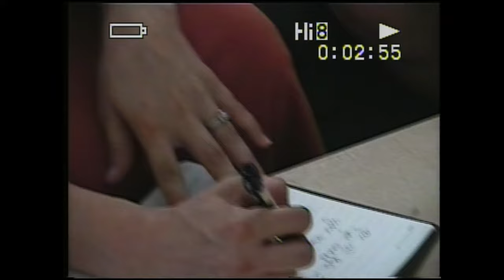The Message Behind Story to Tell | Song Story | YWAM Kona Music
Bryce Anderson shares how the song Story To Tell was created.

“Sometimes for myself, walking out Christianity, I can forget that God has saved me! I was once dead, and now I’m alive. I deserved hell, and God saved me from it. Out of that revelation came that one phrase “I got a story to tell, my God He saved me from hell”

Find more songs from YWAM Kona on @ywamkonamusic